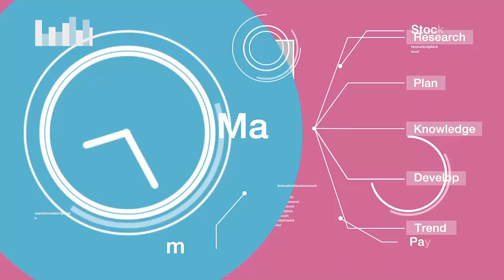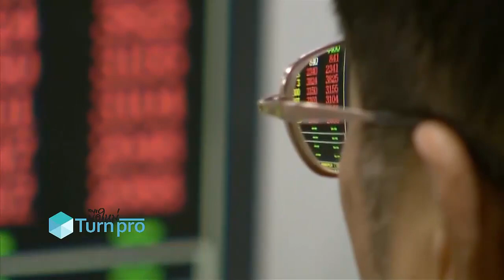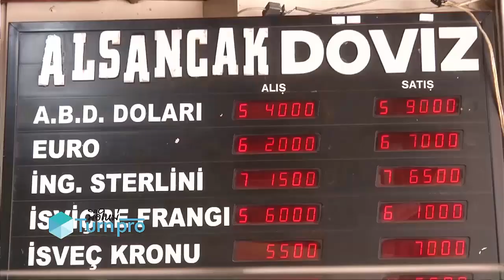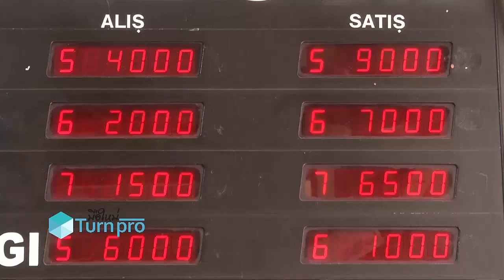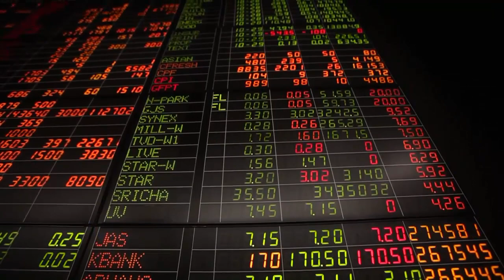มือใหม่ Turn Pro ช่วงเก๋าเกม / 31 ส.ค. 61